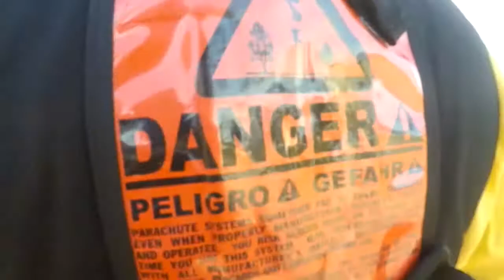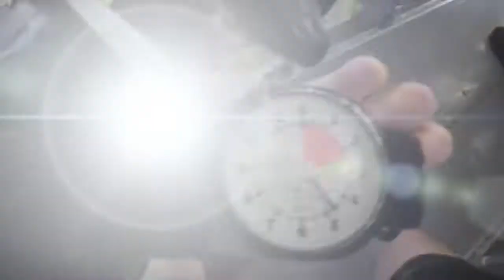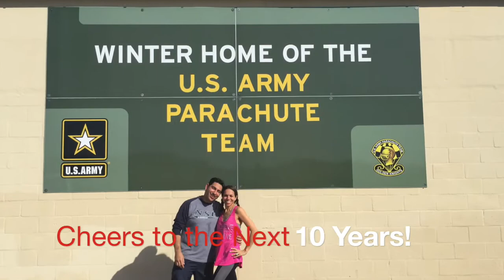Sky Diving for our 10 year wedding anniversary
After taking the leap of faith to get married, we decided to take another leap on our 10th year wedding anniversary by jumping off a plane! Blessed to have jumped with the Golden Knights Tandem Team - the best parachuters in the world. Couldn't have asked for a better experience.